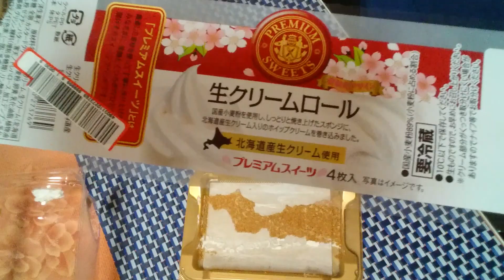【おやじスイーツ🎂】プレミアム生クリームロールケーキを１パックたべてみた🍰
やっぱ旨い❗